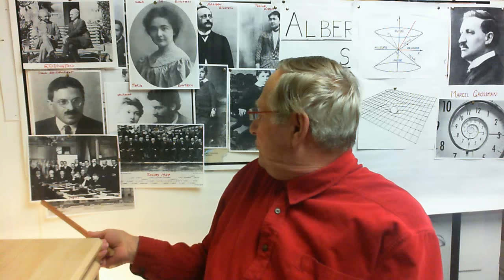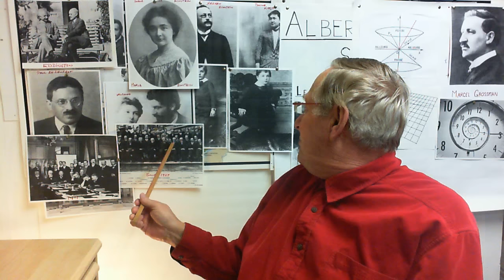La vie d'Albert Einstein de 1921 à 1930 (pte 10)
Cette capsule couvre la période des grands bouleversements de la physique quantique. Ceci à partir de Louis De Broglie qui émit en 1924 que toute particule de matière était animé d'une onde pilote.